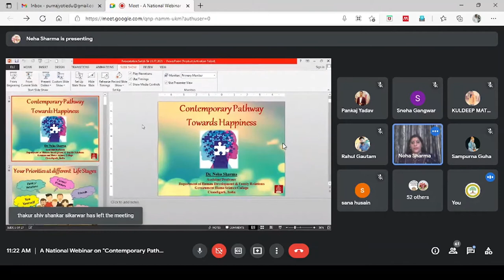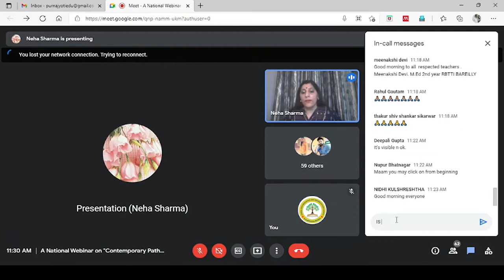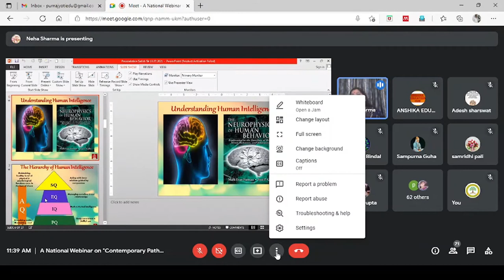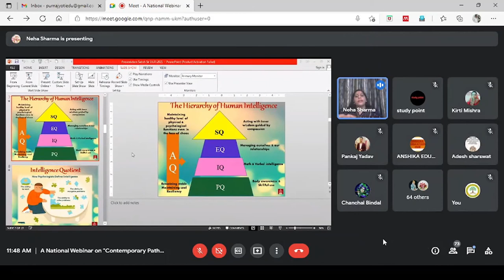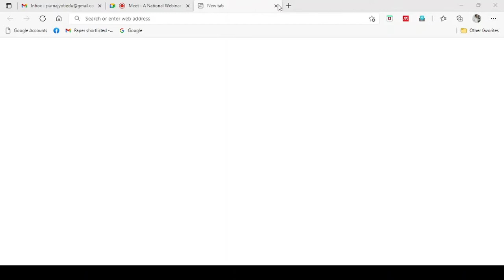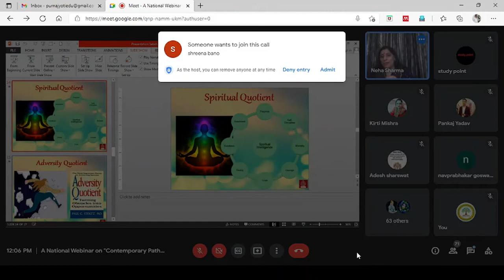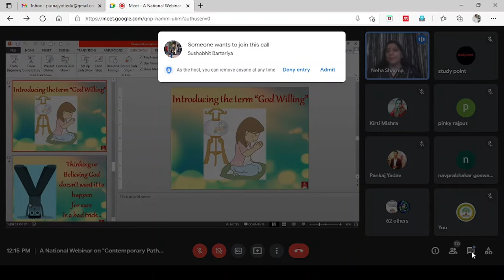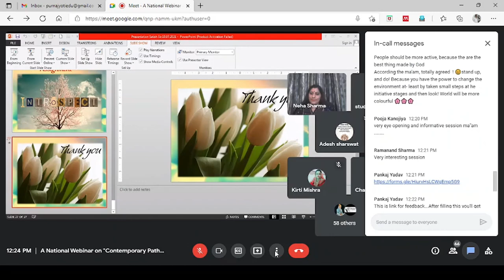"Contemporary Pathway towards Happiness" A Webinar Lecture by Dr. Neha Sharma